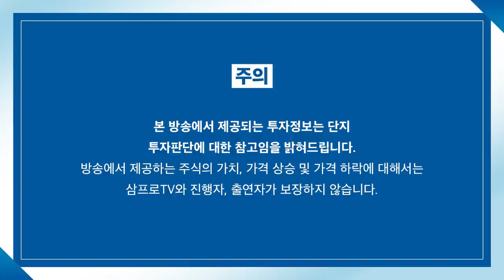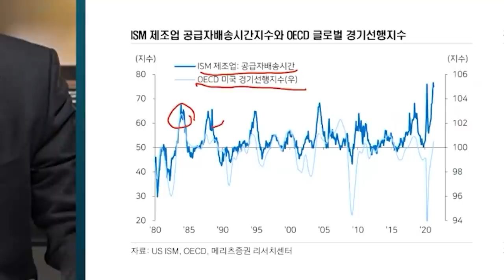[뉴스3] 파월 "돈 계속 풀 것"…조기 테이퍼링 선 그었다